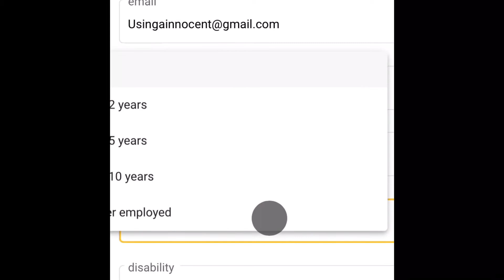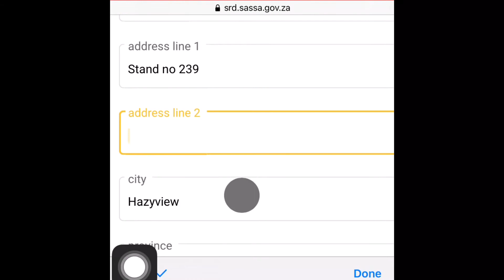Apply for SASSA R350 Grant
R350 Grant Application @InnocentUsinga